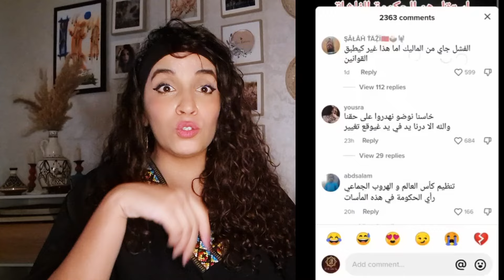الفنيدق (الهجرة المعلنة) شاشايرين كانو طرف في الأحداث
🔔 لا تنسوا الإشتراك في القناة ليصلكم جديدنا 🔔
و الإعجاب بالمقطع فهذا يساعدنا كثيراً على النشر والإنتشار
يمكنكم ارسال ملاحظاتكم و اقتراحانكم عبر البريد الاكتروني
⬇⬇ Follow us ⬇⬇
00:00 كوكو كريغلاتي
00:10 - موضوع الفيديو يدور حول ما حدث في "الفنيق" ونقاش تأثيره.
00:20 - بداية الحديث عن الصفحات التي تنشر معلومات مضللة حول الهجرة.
00:30 - تسليط الضوء على المراهقين الذين ينجذبون للأفكار السلبية حول الهجرة.
00:40 - مناقشة الفئات العمرية الصغيرة التي لم تكمل تعليمها أو تعلم صنعة.
00:50 - الحديث عن المهاجرين من دول الجوار الذين يستخدمون المغرب كطريق.
01:00 - التحذير من تأثير الرسائل على مواقع التواصل الاجتماعي.
01:10 - ذكر الصفحات الرياضية المشبوهة التي تديرها جهات خارجية.
01:20 - الإشارة إلى أن بعض الصفحات التي تم بيعها تحولت إلى منصات ضد المغرب.

01:30 - الحديث عن الاستراتيجيات المستخدمة في تضليل الرأي العام.

01:40 - شرح كيف يتم استغلال صفحات الطبخ المغربية وتغيير توجهاتها.

01:50 - الحديث عن ظروف التعليم الصعبة التي عاشها الأجيال السابقة
02:00 - مناقشة تأثير التربية على النجاح وكيف أن الجيل السابق كان أكثر التزامًا
02:10 - مقارنة بين الأجيال السابقة والحالية في كيفية التعامل مع التعليم والحياة
02:20 - الحديث عن غياب التربية والمراقبة من الأهل في الجيل الحالي
02:30 - تسليط الضوء على المشاكل التعليمية والتربوية في المجتمع الحالي
02:40 - الانتقال إلى مناقشة دور المدارس والمعلمين في التربية
02:50 - الحديث عن الأزمات التي تؤثر على الأهل ودورهم في التربية
03:00 - تحميل الأهل والمعلمين المسؤولية عن تربية ومراقبة الأطفال
03:10 - مناقشة تأثير مواقع التواصل الاجتماعي على الأطفال والمراهقين.
03:20 - مناقشة مشاكل التعليم في المغرب والحاجة إلى إصلاحات
03:30  الحديث عن الشباب الذين يتعلمون حرفًا ويحاولون الهجرة لتحسين أوضاعهم.
03:40 - التعبير عن دعم هؤلاء الشباب الذين يسعون لتحسين حياتهم بطريقة قانونية.
03:50 - الانتقال إلى الحديث عن الشباب الذين يتأثرون بالأفكار السلبية.
04:00 - الحديث عن الحملات الإعلامية التي تستهدف المغرب من دول الجوار.
04:10 - توضيح كيف يتم استخدام مواقع التواصل لنشر الأفكار السلبية ضد المغرب.
04:20 - استعراض أمثلة على الصفحات التي تم اختراقها أو تغيير توجهها.
04:30 - الحديث عن الأشخاص الذين يحاولون تضليل الشباب عبر وسائل التواصل.
04:40  نقاش حول الحملات التضليلية الموجهة ضد المغرب من دول الجوار.
04:50 الحديث عن استغلال الظروف الاجتماعية لإثارة الفتنة داخل المغرب.
05:00 الانتقال إلى الحديث عن شخصيات مؤثرة تسعى لإثارة الفتنة بين الناس.
05:10  مناقشة تعليقات المستخدمين وتأثيرها على الرأي العام.
05:20 الحديث عن الفيديوهات التي يتم نشرها لتضليل الجمهور المغربي.
05:30  مناقشة أهمية توعية الشباب حول مخاطر الهجرة غير الشرعية.
05:40  الحديث عن الأهل الذين يدعمون فكرة الهجرة للأطفال بدلًا من التعليم.
05:50 الدعوة لتشجيع الشباب على البقاء في بلادهم والعمل بدلًا من الهجرة.
06:00  الحديث عن المشاكل الاقتصادية التي تدفع البعض للهجرة.
06:10 ا لحديث عن نجاحات المغرب في مجالات مختلفة ودعوة للتفاؤل.
06:20  الحديث عن الإصلاحات المطلوبة لتحسين التعليم والحياة في المغرب.
06:30  الدعوة إلى تحسين الأوضاع الاجتماعية والاقتصادية في البلاد.
06:40  الحديث عن ثقة الناس في الحكومة والملك لتحقيق الإصلاحات المطلوبة.
06:50  ختام الفيديو بالدعوة إلى التفاؤل والعمل نحو مستقبل أفضل.
The video begins by discussing the spread of misleading messages and social media pages influencing young people, particularly teenagers between the ages of 12 and 14, who are abandoning their studies and considering illegal immigration. It highlights how social media pages, including some run by foreign individuals, are targeting young Moroccans by promoting negative messages about life in Morocco and pushing them toward seeking a better life abroad, often without a clear understanding of the risks.
The video stresses the role of parents in educating and monitoring their children’s online activities and ensuring they stay focused on their education. The speaker reflects on the generational differences, noting that past generations placed a strong emphasis on education as a gateway to success, unlike today, where many parents are overwhelmed by other responsibilities.
The discussion then shifts to economic issues, such as unemployment, which leads many young people to seek opportunities abroad. However, the speaker supports those who legally pursue better opportunities but expresses concern for the young ones who leave school with no real plan.
The video also touches on the external influence of neighboring countries attempting to destabilize Morocco through social media campaigns. These campaigns often disguise themselves as internal .